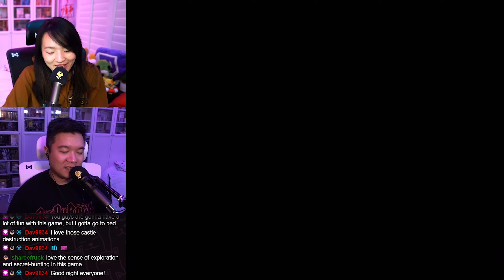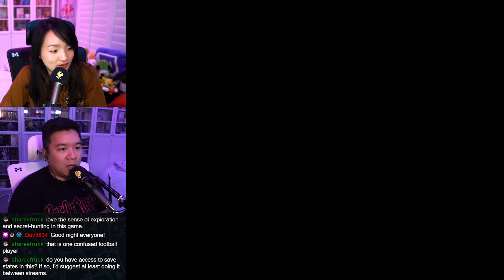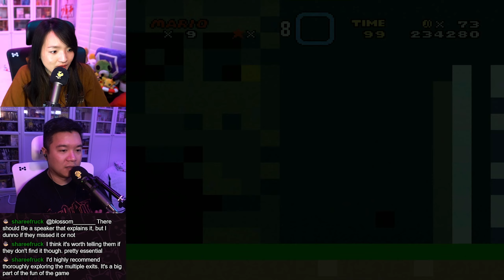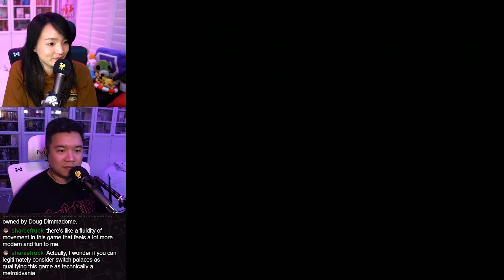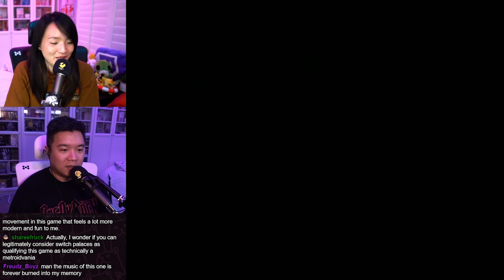A Whole New World - [Part 1] Reyony Streams Super Mario World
(Streamed on May 3rd, 2023) Now that we've wrapped up the NES era of 2D Mario games, it's time to finally check out what some consider to be the best 2D Mario game! It's immediately apparent how jolly this game will be and we can't wait to play more!